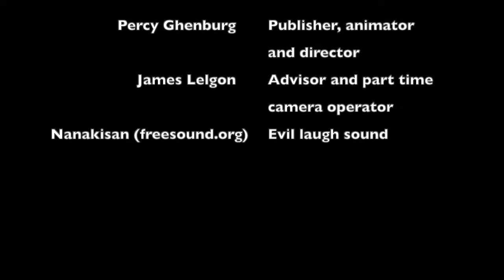Lego Ice Cream Heist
A brickfilm about a police officer chases a mean ice cream thief.